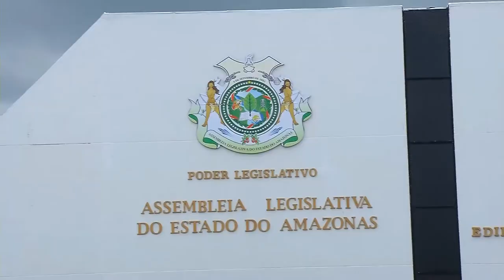Na Mira (28.05.2019) 03º Bloco